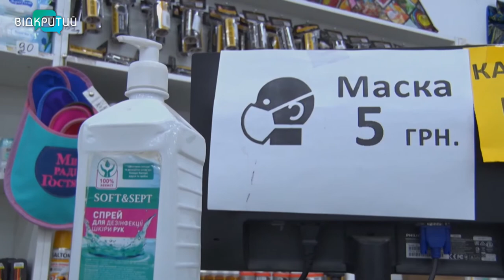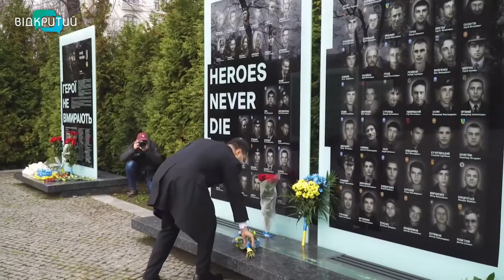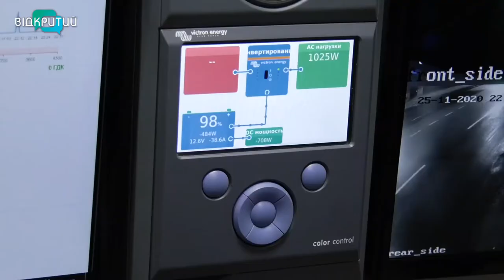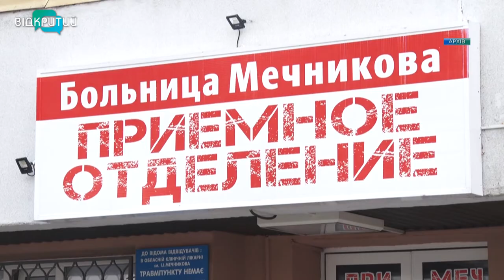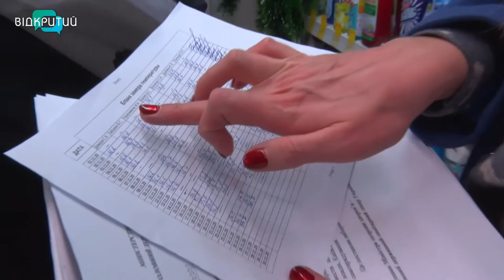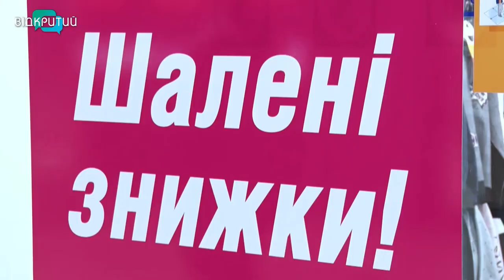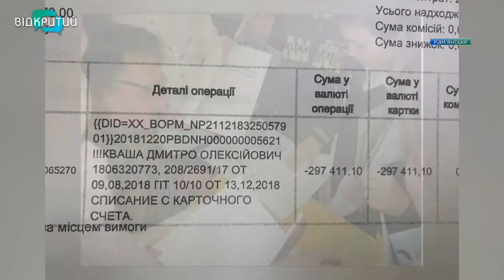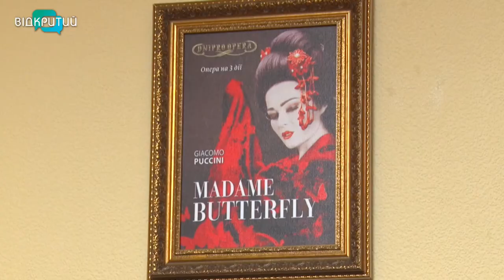Новини OPEN NEWS від 26 листопада 2020 року 20:15